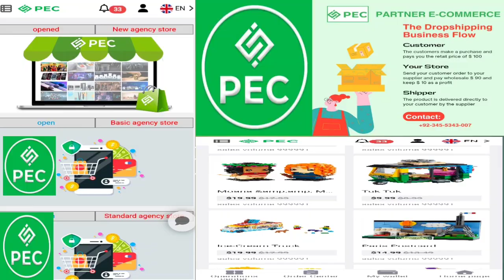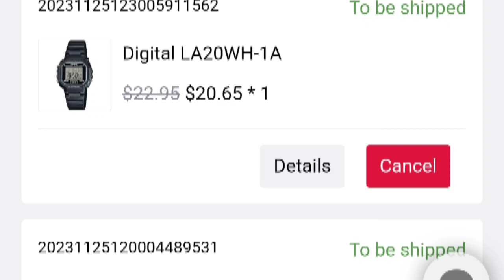Pec Full Tetail Voice Asia Managar Fahad Shaa | Partner E-commerce (Pec) |How Can Work On Pec Online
Partner E-Commerce (PEC) | How can work on PEC | Online Shop PEC, PEC Drop Shipping, Online Earning💵
Pec Full Tetail Voice Asia Managar Fahad Shaa | Partner E-Commerce (PEC) | How can work on PEC | Online Shop PEC, PEC Drop Shipping, Online Earning💵

Pec Full Review] make PEC online store and Earn upto 25$ daily | Pec se kaise kamaye
Partner E Commerce (PEC) New Update Today | Partner E Commerce Ki New Update Ide Card & Gmail Ide

how to invest in pec?, how to invest in Partner E Commerce?, how to invest in Partner E-commerce?, what is Pec?, PEC kyaa Hy and is me kis trha kaam ki Jata Hy?, can I work in pec?, how can I work in pec?, PEC is a scam or not?, PEc I ls lagit or scam?
Partner E Commerce (PEC) New Update Today | Partner E Commerce Ki New Update Ide Card & Gmail Ide & Mobail Namber Our Withrwal Adress Dalean New Update

E-commerce mein kaam shuru karne ke liye, aapko kuch kadam follow karne honge:

1.Niche Chuniye: Ek specific niche (kshetra) chunna zaroori hai, taki aap apne target audience ko samajh sake aur unki needs ko pura kar sake.

2.Business Plan: Ek business plan banaye, jisme aap apne products ya services, pricing, marketing, aur revenue model ko define karte hain.
3.Legal Formalities: Apne business ko legal banaane ke liye zaroori registrations aur licenses ko pura karein, jaise ki GST, Company Registration, ya Business License.

4.E-commerce Platform Choose Karein: Online dukaan banane ke liye e-commerce platform chuniye, jaise Shopify, WooCommerce (WordPress), ya BigCommerce. Inme se koi ek platform choose karen, jiska aap expertise rakhte hain.

5.Website Design Aur Development: Ek professional website banaye, jo user-friendly ho aur aapke products ya services ko acchi tarah se showcase kare.

6.Inventory Management: Apne products ko track karne aur manage karne ke liye ek inventory management system set up karein.

7.Payment Gateway Aur Shipping: Secure
payment gateways ko integrate karein aur shipping options ko plan karein, taki customers aapke products ko aasani se kharid sakein.
8.Digital Marketing: Apne online dukaan ko promote karne ke liye digital marketing ka istemal karein, jaise ki SEO, social media marketing, aur online advertising.
9.Customer Support: Ek efficient customer support system establish karein, taki customer ke queries aur concerns ko handle kiya ja sake.
10.Analytics Aur Optimization: Website performance ko monitor karein aur analytics ka istemal karke apne business ko optimize karein.
11.Scaling: Jab aapka business grow karta hai, toh dhire-dhire expand karein, naye products introduce karein, aur naye marketplaces explore karein.
Yeh kuch basic kadam hain, lekin e-commerce business chalana kaafi challenging ho sakta hai. Yeh important hai ki aap market research karein, competition ko samjhein, aur apne customers ke feedback ka dhyaan rakhein, taki aap apne business ko sahi tarah se manage kar sakein.
Pec real or scam?, pec me Kam real Hy ya scam Hy?, Pec best or not?, partner e commerce?, what is Partner E commerce?, Leadership of Pec?, what is working in pec?, what is working in partner E Commerce?, Partner E Commerce earning real or scam?, kya partner E Commerce best ya nhi?, Partner e commerce me Kesy kaam kiya jay?, how can I get salary in pec?, what is salary criteria in pec?, how to work in partner E commerce